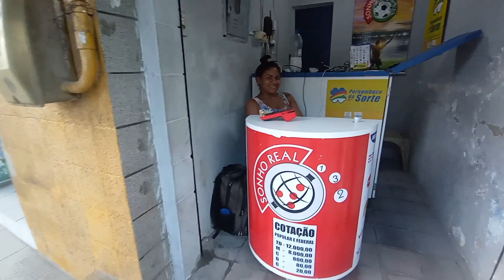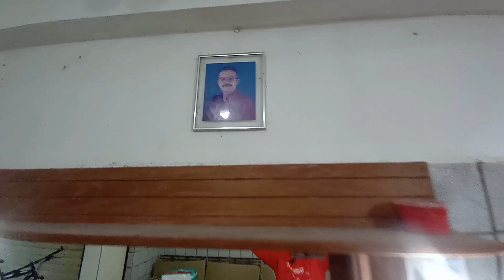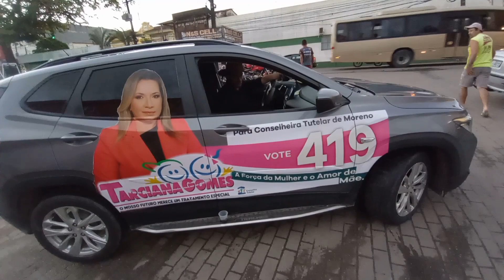Moreno PE entrevista aniversário da cidade 95 anos Junior mostra 06/09/23